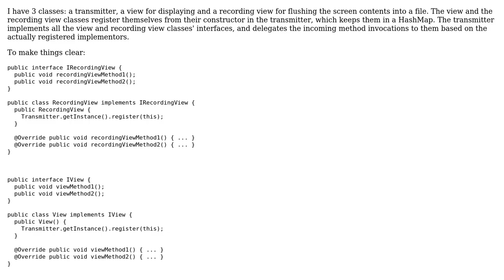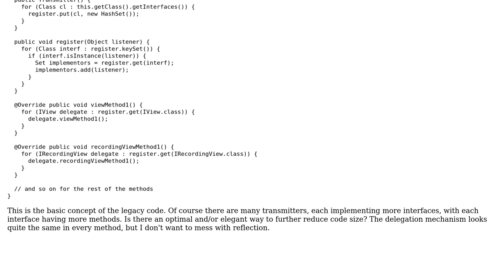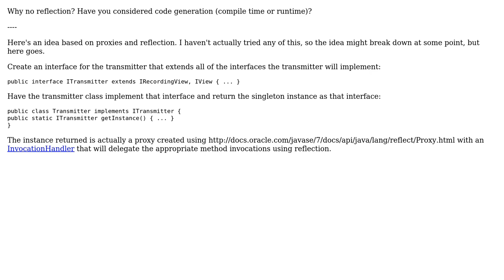Code Review: Refactoring Java transmitter delegate implementation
With thanks & praise to God, and with thanks to the many people who have made this project possible! | Content (except music & images) licensed under CC BY-SA | Music | Images & others | With thanks to user Joe F user Andras Hummer and the Stack Exchange Network Trademarks are property of their respective owners. You are responsible for your own actions.